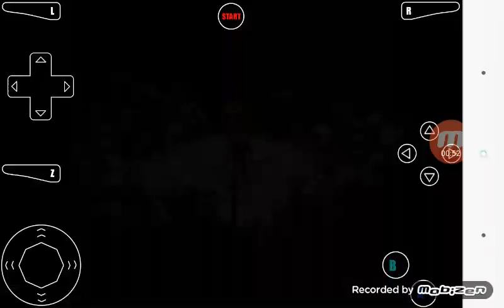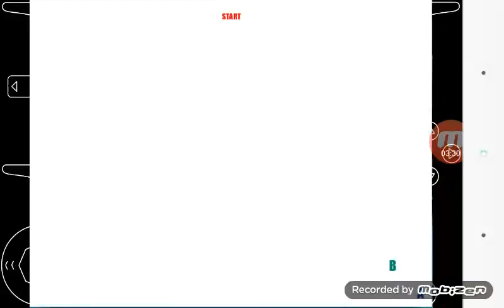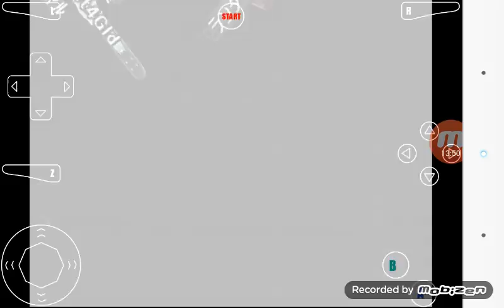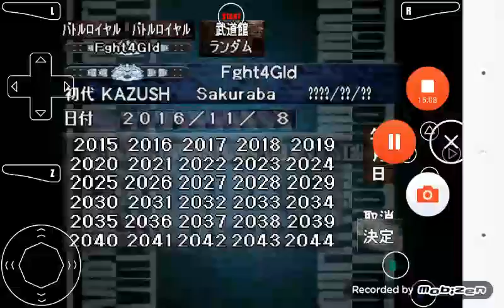VPW2 Fght4Gld Title match #2